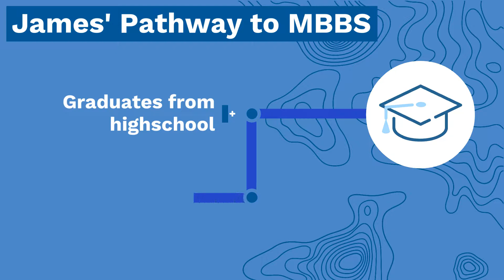Pathway to rural health: James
James recently graduated from a MBBS degree. His story is about following his passions and undertaking all the opportunities that have come his way. In his final year, James utilised an RWAV grant to help cover some of the extra costs that come along with doing a clinical placement in rural Victoria. Learn how RWAV can help support you in your pathway.